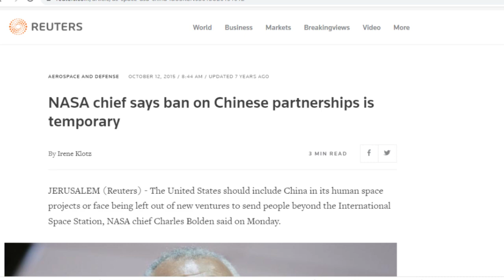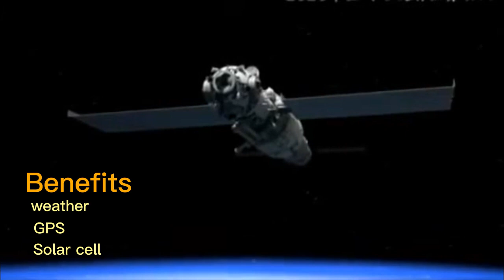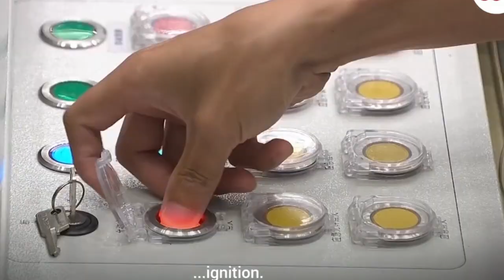China Just overtook America in Space Race ...NASA is in Surprise!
China has just completed its first ever space station Space, this therefore places China is in the rank of space superpowers such united states of America, and Russia, with the new achievement in space, China is in the position to dominate the future of space and replace America as the number one space nation in the world.